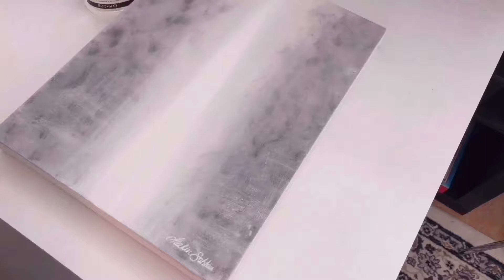HOW TO VARNISH AN OIL PAINTING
In this video do I varnish the painting "POWER OF THE LIGHT" with ARTIST'S BLANK FERNISSA from WINSOR & NEWTON.

Love,
Malin Sahlén